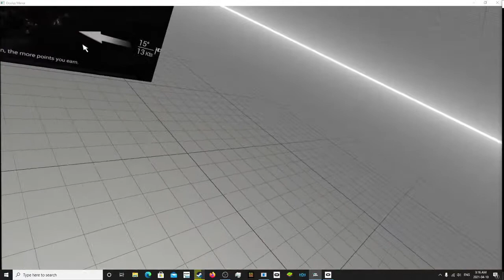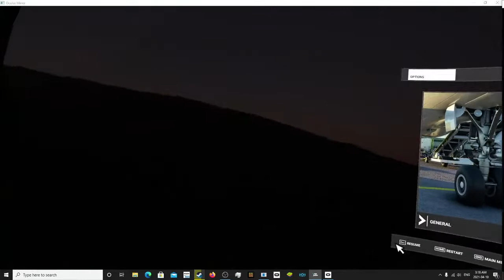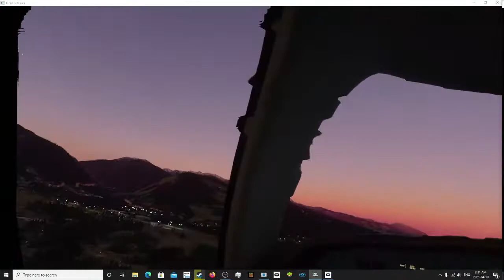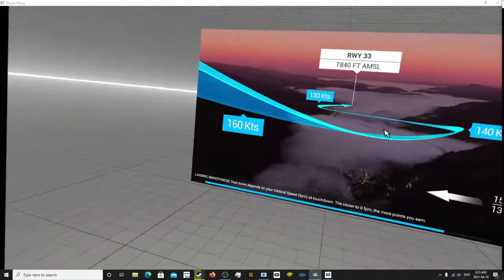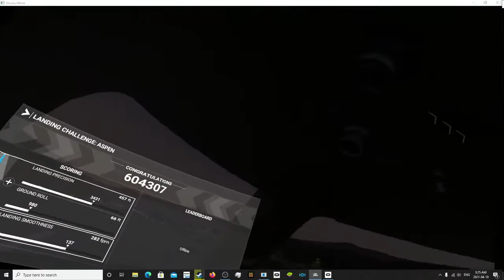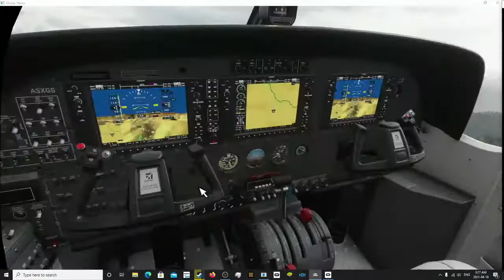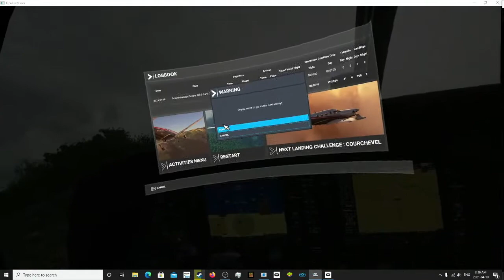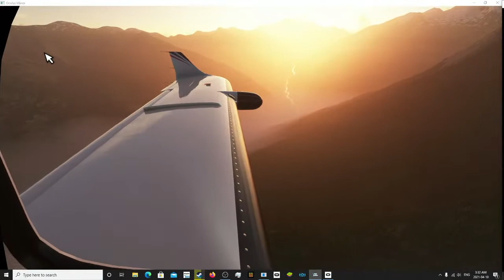Microsoft Flight Simulator 2020 Drunk Virtual Reality Flying! Ultra Settings!!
MFS2020 VR - I've always wanted to see if Intoxication and flight would be possible... lol i am slightly inebriated but lets try some landing challenges! I had to use the Oculus Tray Tool to lower my frame rate to 45 hz which is pretty much 45 fps lol lets check this out!

Oculus Tray Tool
Oculus Debug Tool
Pro MODS
Mods from Steam
Facebook Jordans Gaming Facebook page
Playstation ducksee18
Xbox ducksee18
Nintendo ducksee18
everything is ducksee18 if you would like to play game sometime!
16 GB (8gb required by oculus)
Logitech G29
Playseat
Greenscreen
Avermedia Webcam
OBS Studio software
Glow xbox 360 wired controller